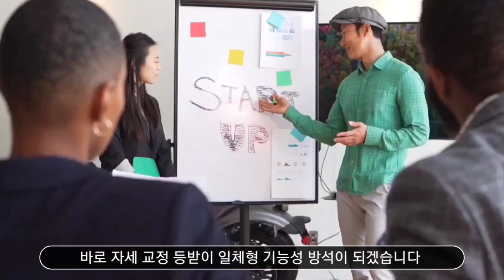나쁜 자세 습관으로 허리와 엉덩이 통증이 있으신 분들 주목!! 자세교정 등받이 일체형 기능성 방석 추천 ft. 직장인 필수템 치질방석 도넛 방석